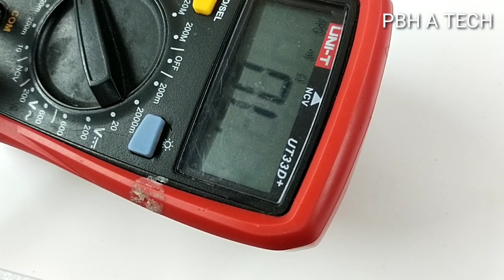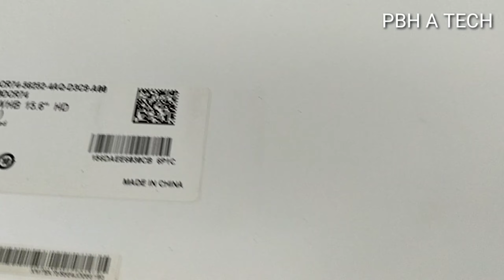Dell Inspiron 15 dull display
Dell Inspiron 15 laptop dull display problem and solution